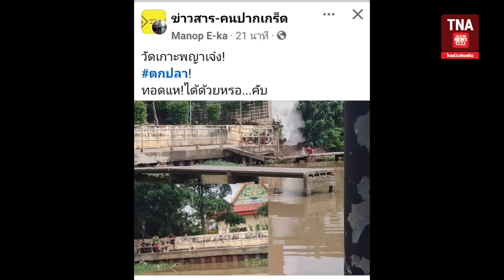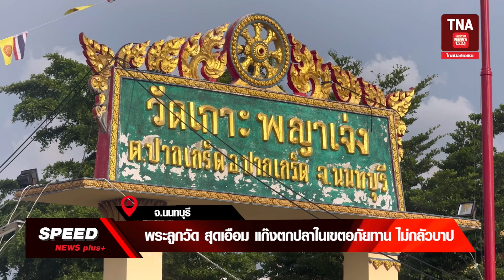TNA SPEED NEWS plus+ |29สิงหาคม67| : 10.00น.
1. 5 ผู้เสีย ร้องทนายตั้ม ถูก รอง.ผกก.ยัดข้อหายาเสพติด

2.เอือม !!  วัยรุ่นตกปลา- หว่านแหเขตอภัยทานวัดพญาเจ่ง

3. MOU ร วิจัยทางการแพทย์และการเกษตรแห่งเอเซีย

4.นายก ทน.นนทบุรี เตรียมกระสอบทราย พร้อทรับมวลน้ำ

5.เบตง คึกคัก งานสานสัมพันธ์สองแผ่นดินไทย-มาเล